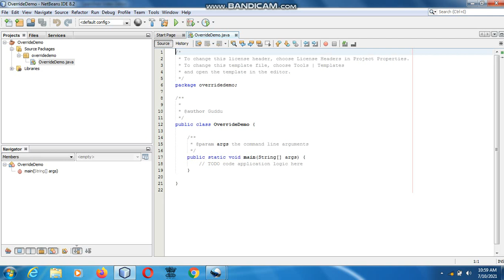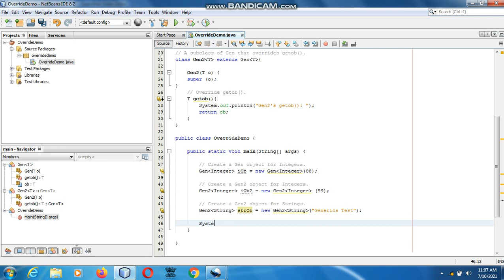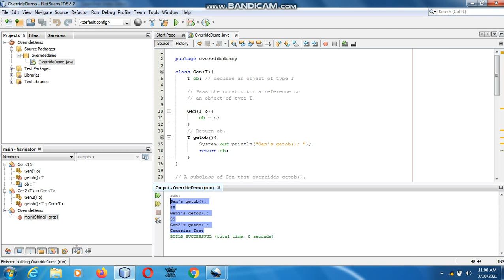Java the complete Reference (Chapter 14) Example (14) Overriding Methods in a Generic Class